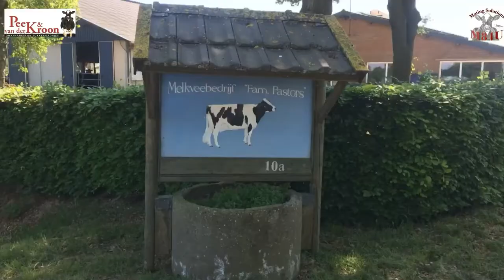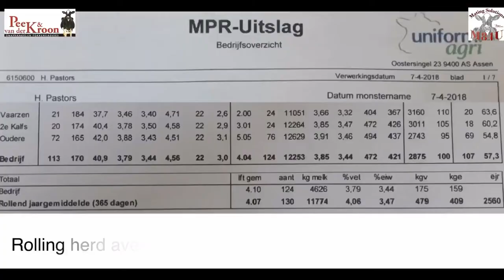M84U Mating for You - dairy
Mating software M84U available for international consultants
The M84U (Mate for You) software is available for companies that want to provide a computerized individual mating service to dairy farmers.
M84U was created by Peek & van der Kroon in 2008, based on years of experience in the breeding industry and research results related to high lifetime production. M84U was developed in cooperation with UNIFORM Agri, which is the largest dairy management software provider in the world. Peek & van der Kroon is an independent breeding consultancy in the Netherlands, which offers support in bull selection and individual mating service, without any financial connection towards AI companies or semen distributors. Therefore, this program is unbiased and can work for any other breeding or consulting company outside the Netherlands and Belgium.
Maximum quality

Available in any language
M84U is based on linear evaluation of cows, and breeding values of bulls. It takes an experienced man/ woman in judging cows, who will evaluate the cows on all 19 linear traits on a 1 to 9 scale and puts the data in a hand-computer (PDA). A three generation sire stack on each evaluated cow will also be added into the program, to prevent high inbreeding levels and genetic defects.

The program will take a 5 generation sire stack into account when calculating the individual mating, as you can see in the diagram enclosed.

You can also add production information with the individual cows that needs improvement. After selecting a group of bulls within the breeding goal of the farmer, you can start making recommendations for that particular herd. There are several different setting options (for pedigree check, breeding goal, production, crossbreeding etc.) in the program, so you can make recommendations according to the wishes of the customer.
Heifers can also be mated, based on pedigree information (parent average is calculated).